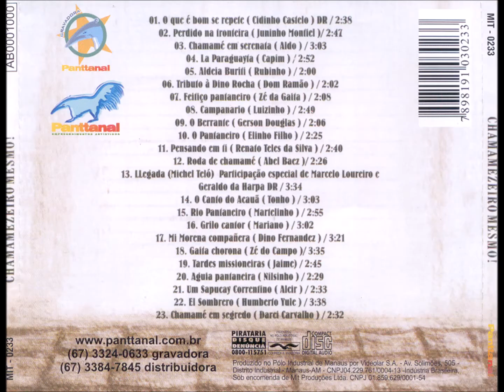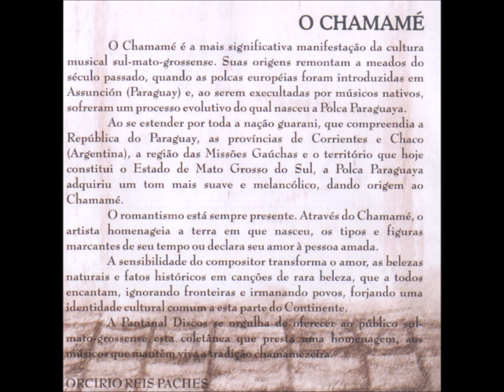Chamamé - 15 - Rio Pantaneiro - J. A. Ferreira - Martelinho